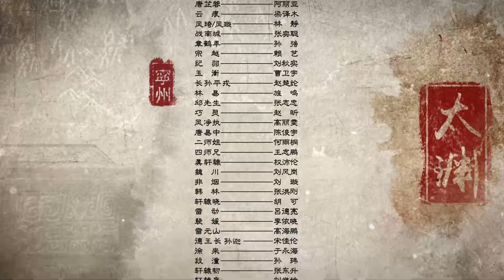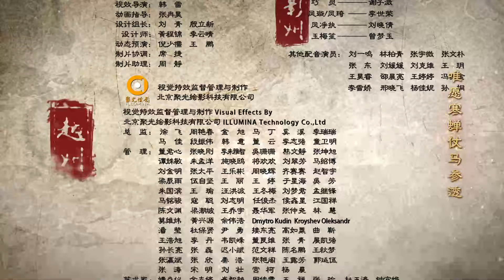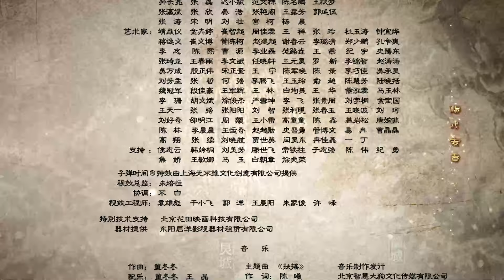ENGSUB【我的紅娘是狐妖 Fox Spirit Matchmaker 】▶EP26 | 蜜糖追劇社 Cdrama Sweet Heart 💕